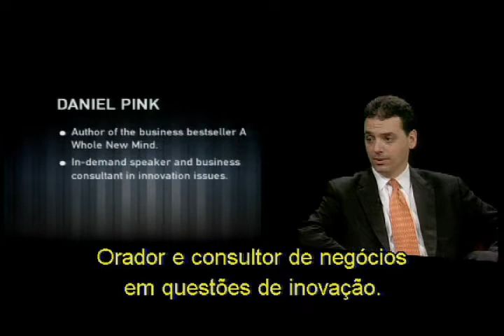HSM Specials: Daniel Pink (Parte 02)